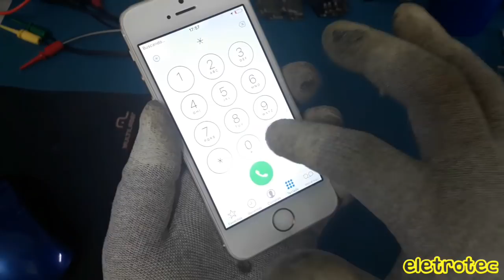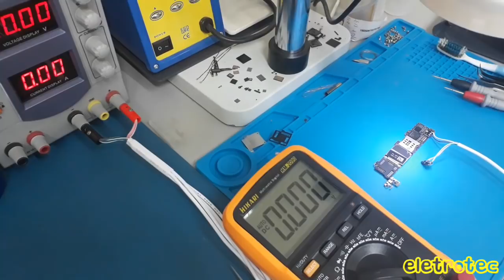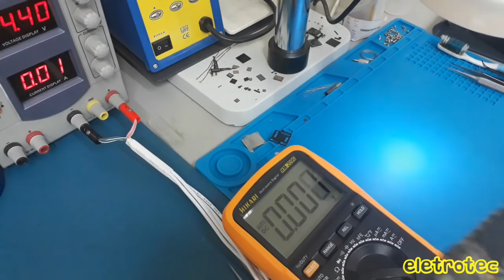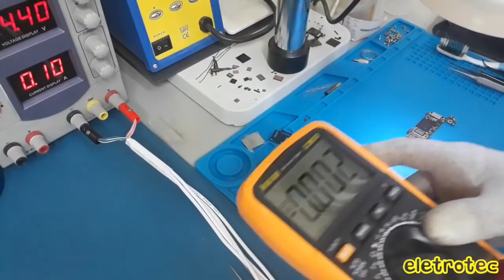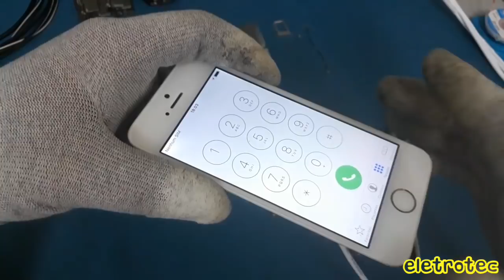Iphone 5S - Buscando Rede (Erro 50) Falha na Base Band